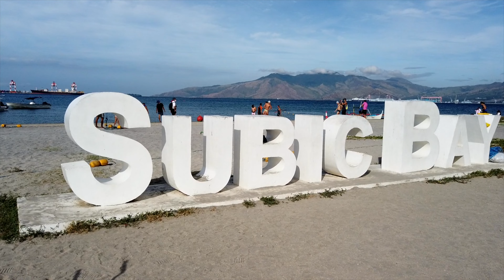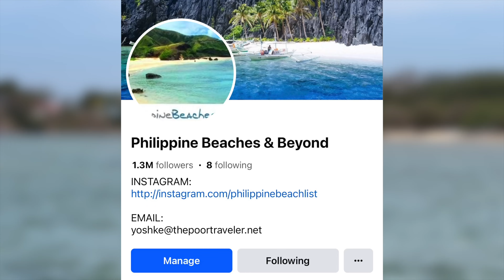Top 12 MUST-VISIT BEACHES near MANILA: Anilao, Anawangin, Subic, AND MORE! • Philippine Beach List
10 Best Resorts & Hotels in Laiya (San Juan, Batangas) 2024
10 Best Beach & Dive Resorts in Anilao (Mabini, Batangas) 2024
10 Best Resorts & Hotels in Laiya (San Juan, Batangas) 2024

MANILA to SUBIC Bus Schedules & Fares

Top 9 Beaches in Zambales (Tagalog)

MANILA TO BATAAN in 1 HOUR: How to Travel by Ferry

2024 NAIA (Manila Airport) Transportation Guide

They don't call Metro Manila an urban jungle for nothing! City life can get pretty exhausting. Every now and then, it's just nice to get away from all that. When you're in Metro Manila, one of the easiest ways to catch a break is by making a BEACHTRIP!

Weekend warriors will often make their way to Puerto Galera in Oriental Mindoro, Anawangin Cove in Zambales, and Laiya in Batangas. However, these places can get crowded especially during the summer. But don’t worry because there are a ton of beach destinations not too far from Manila.

In this video, get a rundown of the 12 best beaches near Manila! From Corregidor, Calatagan, to Nasugbu, weary city dwellers won't find a lack of beach-y escapes near the metropolis.

Video Chapters:
1:36 Laiya
2:13 Nasugbu
3:23 Anawangin and Nagsasa Coves
4:27 Anilao & Tingloy
5:27 Calatagan
6:16 Lobo
6:58 Corregidor
7:49 Puerto Galera
9:04 Padre Burgos & Pagbilao
10:19 Subic
11:21 Verde Island
11:48 Bataan Beaches
More from the Philippine Beach List